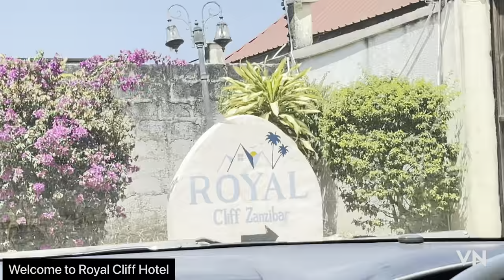Zanzibar Part1 |Royal Cliff Hotel